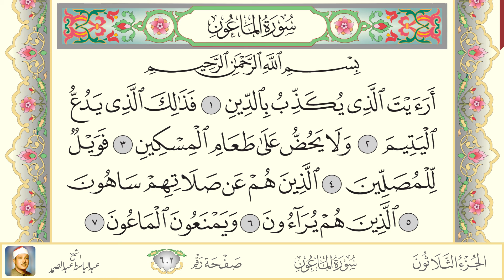107.سورة الماعون - القارئ عبدالباسط عبدالصمد - Sourat Al Maoun - Abdel Baset Abdel Samad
سورة  107 من القران الكريم - سورة الماعون - للقارئ عبدالباسط عبدالصمد
Surah 107 from The Holy Quran - Sourat Al Maoun - Abdel Baset Abdel Samad